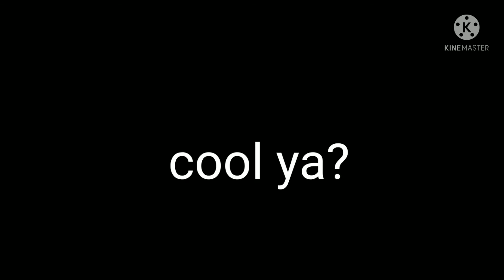new intro pwp